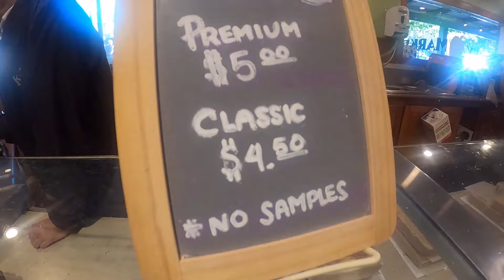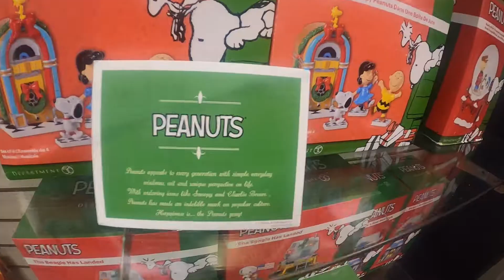Knott's Berry Farm MARKETPLACE EMPORIUM Christmas 2021 Merry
MARKETPLACE EMPORIUM
The Emporium at Knott's Marketplace is your ultimate Knott's Gift Shop specializing in cards, jewelry, artwork, and seasonal gifts. Enter a world of beauty as the Marketplace Emporium showcases the artistic items of Jim Shore, seasonal merchandise, and more.

Visit our celebrated Christmas Corner for all of your Christmas needs all year-round. Find that unique special gift that effortlessly expresses your sentiments. The Emporium is noted for its collection of memorabilia and art representing Knott’s Berry Farm and its many Seasons of Fun.